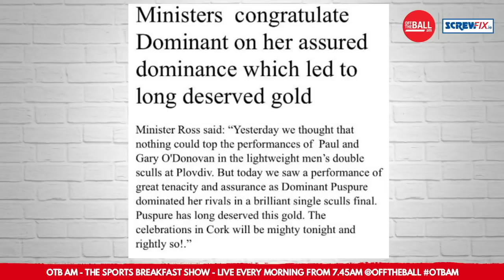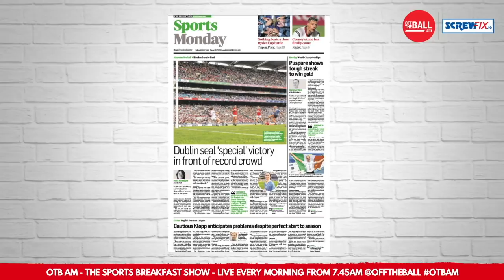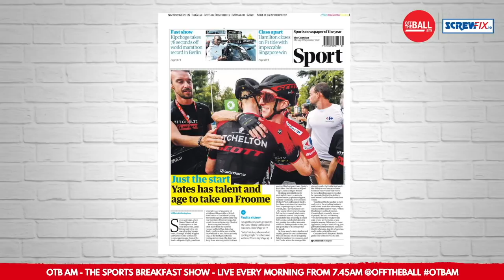The Sports Pages: Sanita Puspore on Gold | Dominant Dublin Ladies | GAA disgrace up North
Gold medal winning Sanita Puspure takes a call from Bulgaria.

Ger and Eoin go through Monday's backpages after a chaotic weekend of sport. Premier League, Canelo's World title success, Dublin ladies claim back-to-back all-Ireland titles, Rowing success in Bulgaria.